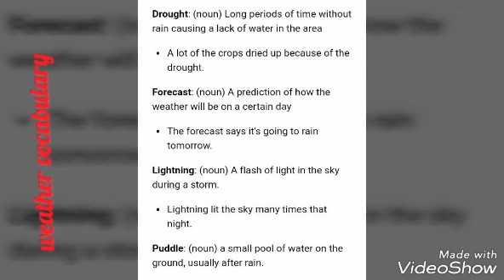Weather vocabulary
İngilis dili dersleri